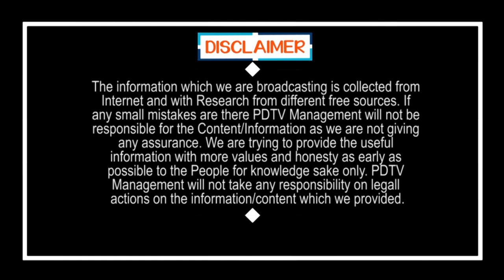He will be CM 30 years | ఈ పనికి మరో 30 సంవత్సరాలు ఆయనే మనకి సీఎం